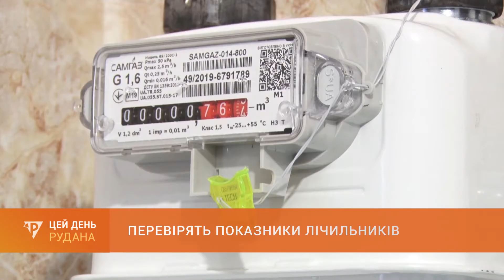Перевірять показники лічильників: контролери "Криворіжгазу" фіксуватимуть показники клієнтів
Акціонерне товариство "Криворіжгаз" заявляє про плани провести інвентаризацію лічильників. Роботи планують виконати оперативно і з дотриманням протиепідемічних вимог. Чому постала необхідність такої перевірки - дивіться в сюжеті.